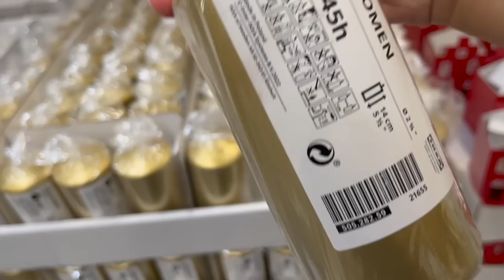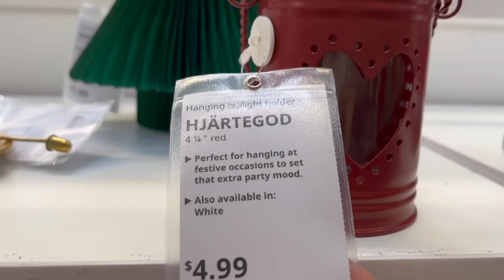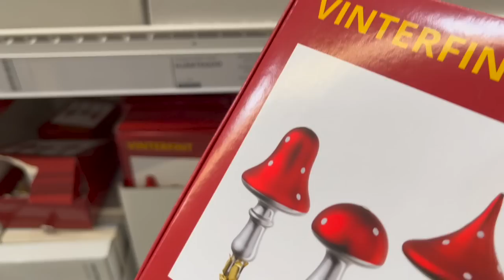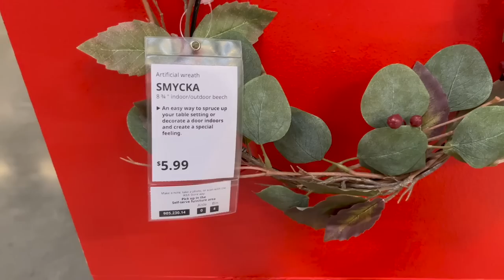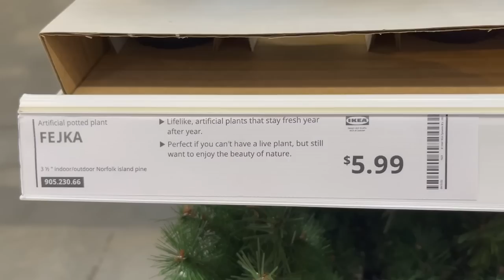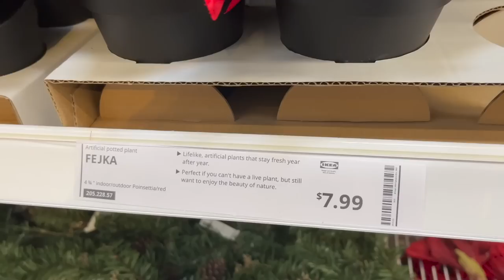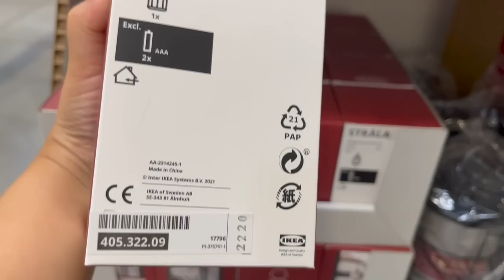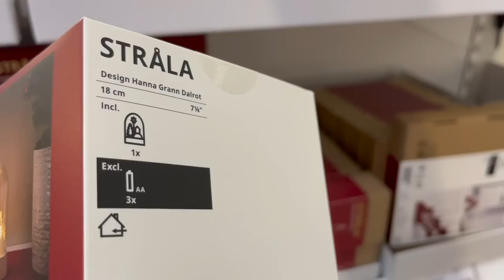✨IKEA✨ CHRISTMAS DECOR 2022 IS OFFICIALLY HERE! SHOP THE NEW ARRIVALS WITH ME!!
Hi guys! In today’s video, I’m at Ikea. I’m excited to show all of you some of the new Christmas Decor items that I found at Ikea for this year 2022. Some of the new and exciting Christmas Decor Finds that I found this week was a Pillar Candle Holder, set of 2, Decoration Vinterfint, set of 8, Decoration Vinterfint Winter Village, Decoration Vinterfint Santa Claus red, Hanging tea light holder 4 1/4” red, Vinterfint Snow Globe 3” Ice Skater, Befasta Lantern for candles, indoor/outdoor 17” galvanized, Fejka Artificial potted plants 4 3/4” indoor/outdoor Poinsettias/red, Crossbar Christmas Gnome Door Mats, Decoration Vinterfint 14 1/2” Santa Claus red and so much more. Make sure to watch this video all the way to the end. So, you don’t miss out on all the great Holiday Christmas Decor that I found and I hope you get a lot of Christmas Decor Inspiration for this upcoming Christmas Season 2022. Enjoy!!😁